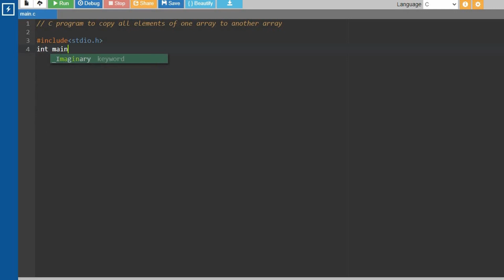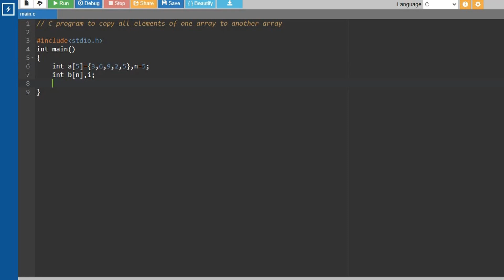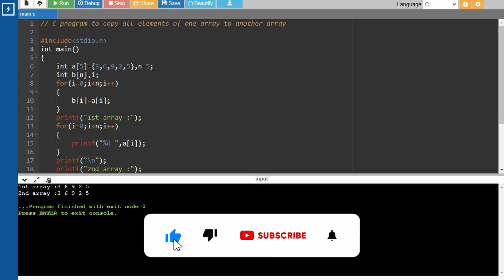C program to copy all elements of one array to another array || Tamil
Welcome to " Let Everyone Code Together " YouTube channel ! In this video, we will explore a C program that " copy all elements of one array to another array ", explained in Tamil. We will break down the simple yet powerful logic behind this program, making it easy for you to understand ❣️.